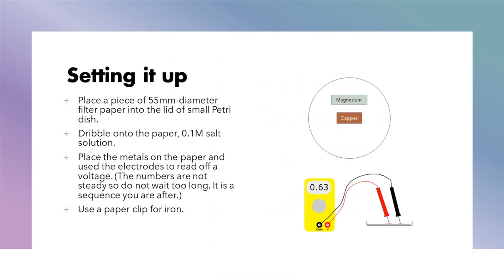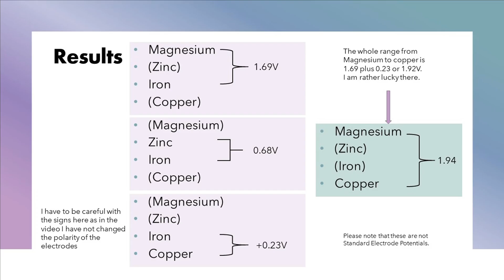Activity series of metals as EMF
Here is a simple method of placing the metals in order of activity via their EMF values. I have even used lithium and calcium as well and against magnesium there is a change in polarity.